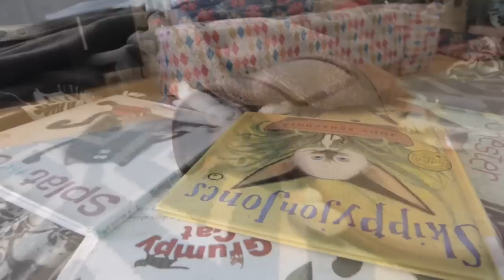City the Kitty Day in the Life Part 28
Another one of City the Kitty's typical days!